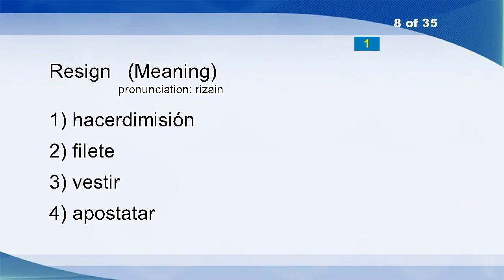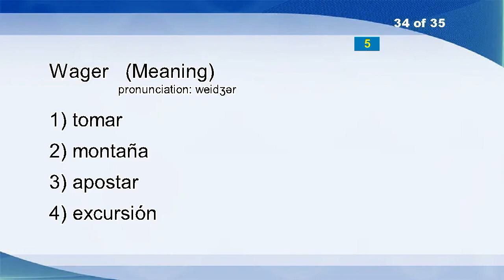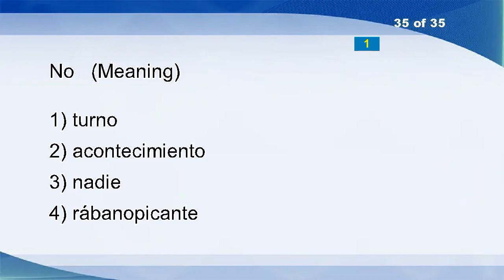English Spanish Vocabulary Word Power Test 130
Agricultural
Sole
Granite
Beast
Turn
Squirrel
Realize
Resign
Cemetery
Post
Burst
Volume
Respiration
Inborn
Noon
Individual
Talent
Pretend
In
Beach
Communist
Agree
Decay
Appear
Tender
Idol
Inquiry
Wooden
Danger Of Skidding
Be
Cabinet
View
Artery
Wager
No